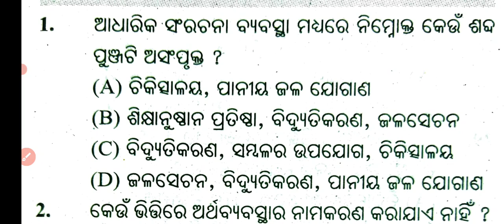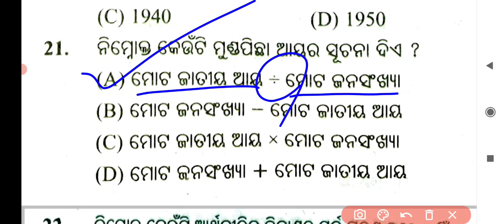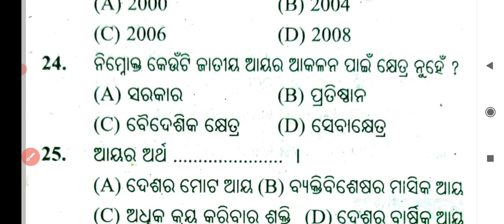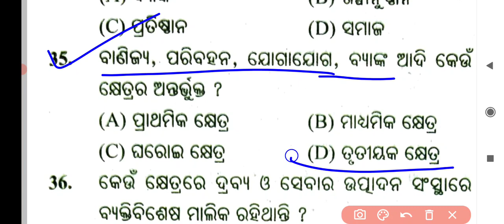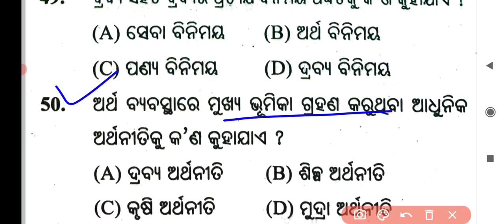class 9 sa1 Geography Question Paper 2022 ll ଅର୍ଥନୀତି l class 9 sa1 Geography Question Paper 2022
class 9 sa1 Geography question paper 2022

9th class sa1 geography question paper 2022